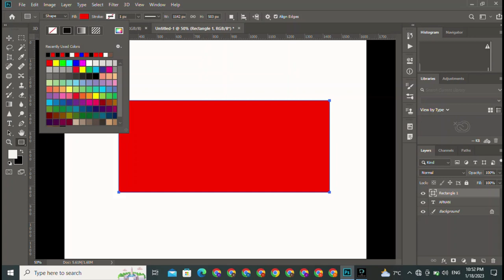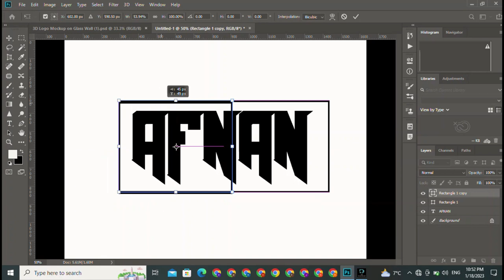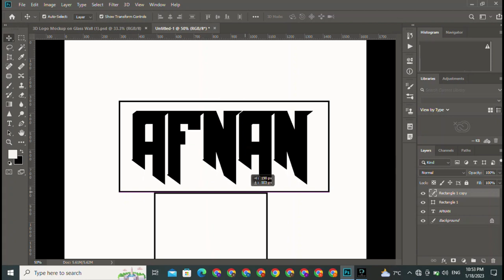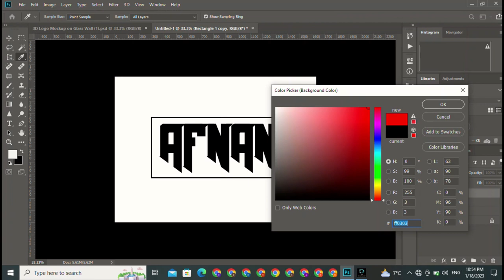Name || Logo || Afnan || New Name Afnan logo design || Photoshop vs Illustrator